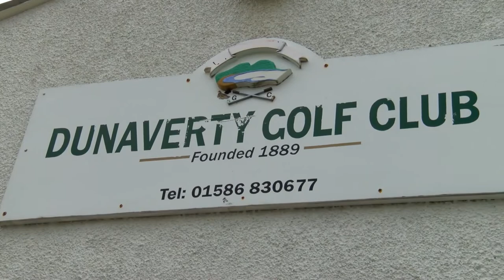Junior Coaching at Dunaverty with Ailie MacBrayne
We caught up with ClubGolf volunteer coach Ailie MacBrayne from Dunaverty Golf Club to talk about how she got involved in coaching and how the team at Dunaverty have formed a winter coaching programme for juniors in the local area.